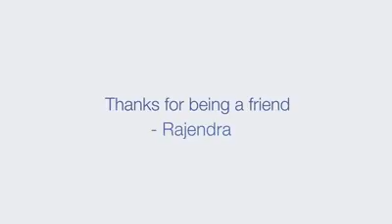Rajendra Prasad Pantha